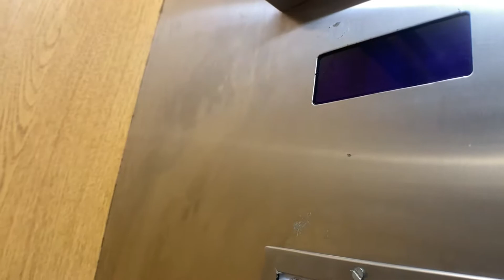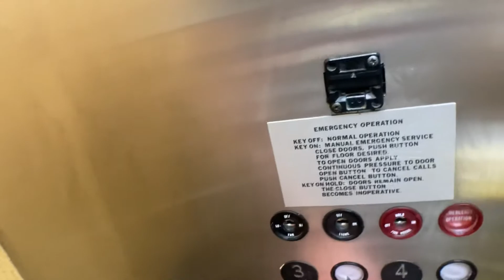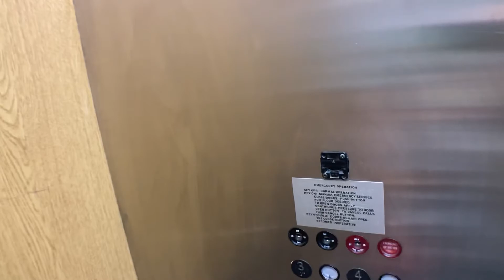Montgomery A Series Hydraulic Service Elevator In Boca Raton FL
This is in the same building with the 2 scenic cars. Out of the 3 this is my least favorite.